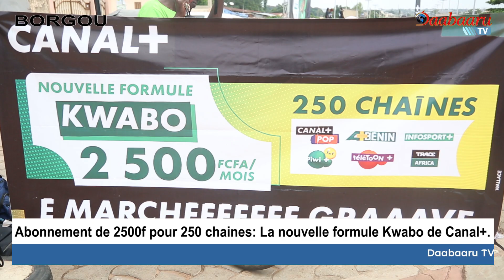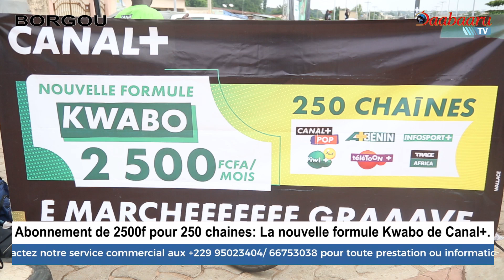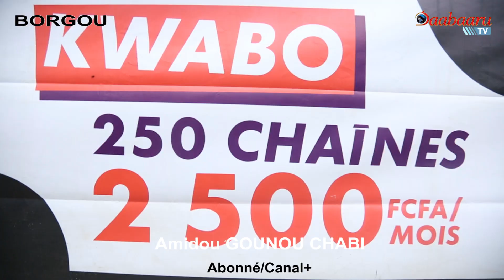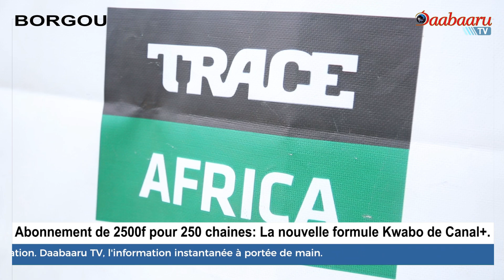ABONNEMENT DE 2500 FCFA POUR 250 CHAÎNES: La nouvelle formule de Canal +